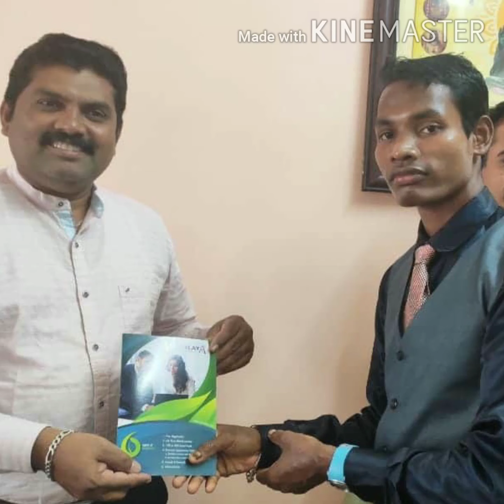Gopi munda Eid mubarak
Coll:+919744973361